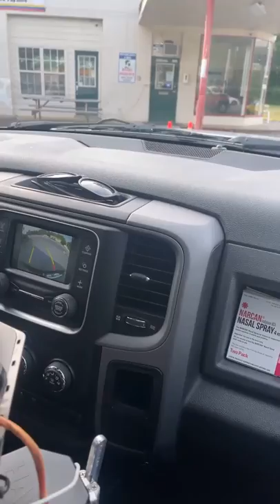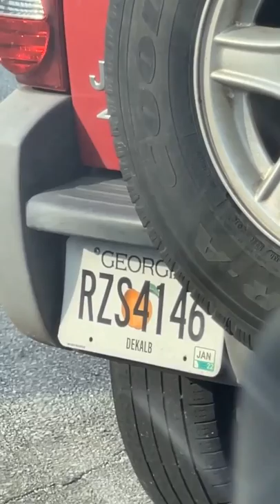MARIO GUEVARA Continua en las calles patrullando junto a la policía con noticias impactantes